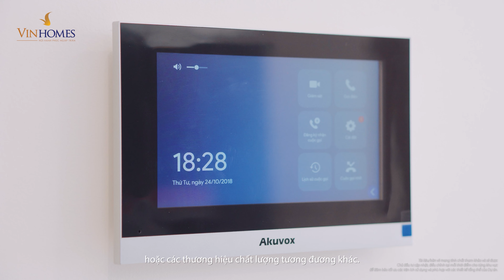Vinhomes TV | GIỚI THIỆU CĂN 2PN HƯỚNG BẮC TOÀ S2.05 VINHOMES SMART CITY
"Sở hữu thiết kế thông minh, tối ưu hoá không gian sinh hoạt và phù hợp với nhu cầu thực tế của đại đa số người dân Việt Nam, vì thế dòng căn hộ 2PN tại Vinhomes Smart City chiếm phần lớn số lượng trên bảng hàng của chủ đầu tư.

Hãy cùng Vinhomes TV khám phá loại hình căn hộ 2PN hướng Bắc tại toà S2.05 Vinhomes Smart City ngay trong video này nhé!

Xem thêm thông tin chi tiết về các dự án của Vinhomes tại: